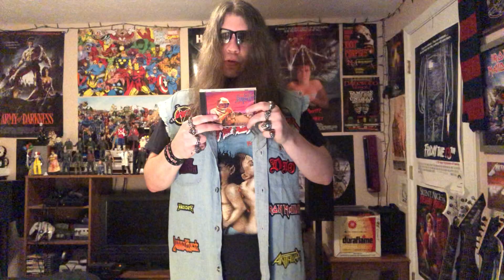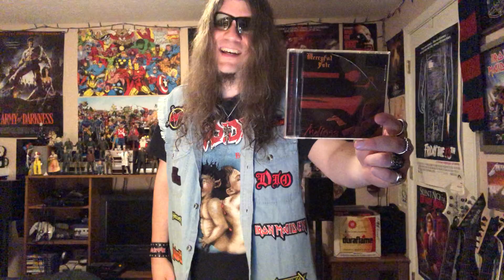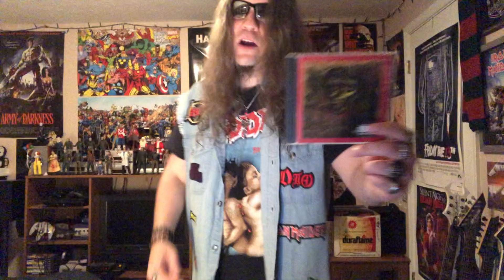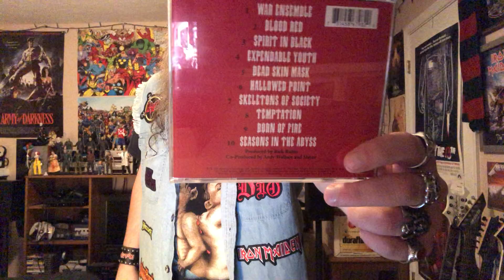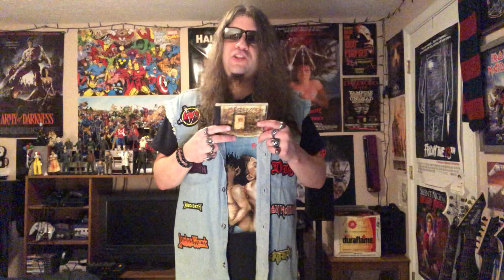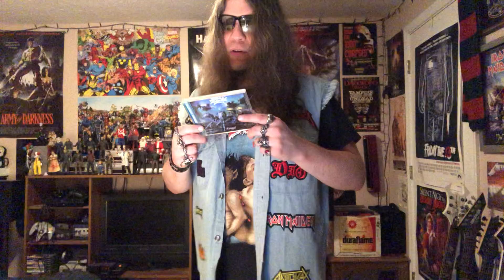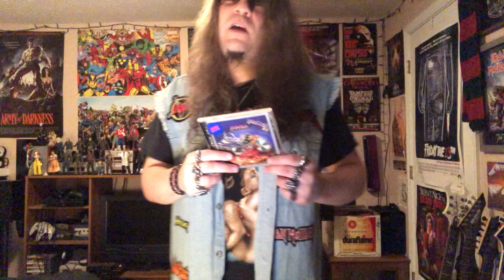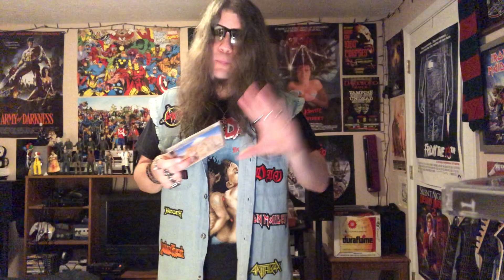Hellhound’s Top Ten Title Tracks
Here are ten of my favorite metal songs that share the same name with the album they’re from. Enjoy! 🤘

More honorable mentions:

“South of Heaven” by Slayer
“Killers” by Iron Maiden
“Bark at the Moon” by Ozzy Osbourne
“Angel Witch” by Angel Witch
“Blood Fire Death” by Bathory